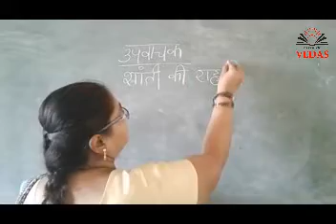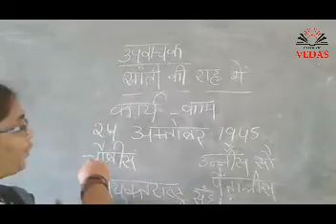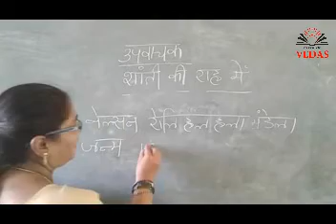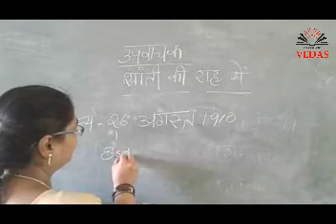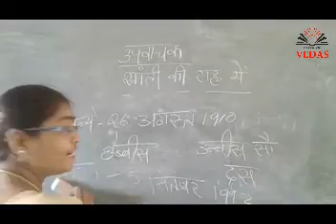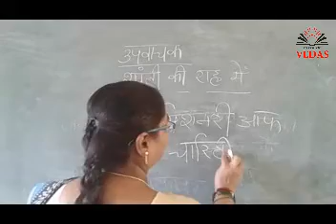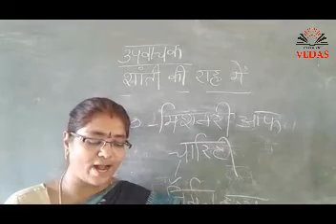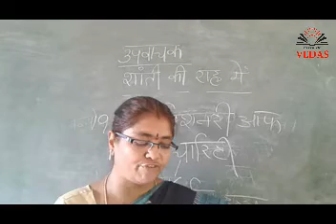10th Class _ Hindi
Vupavachakam